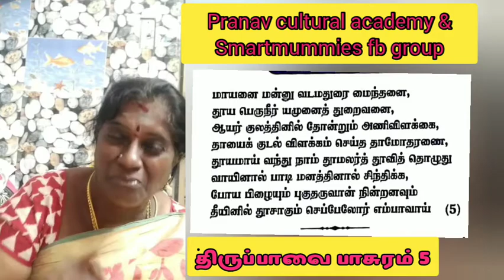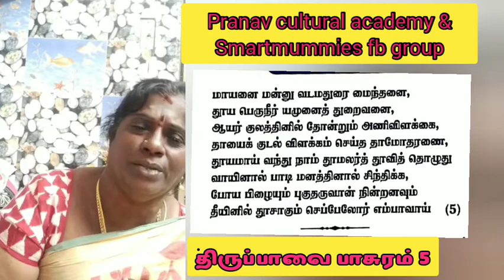திருப்பாவை பாடல் 5//மாயனை மன்னு//Thiruppavai//கண்ணை வாழ்த்தும் விதமும் அடையும் பயன்கள்//பாசுரம் 5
hope so u all like our performance. watch and support our channal👍